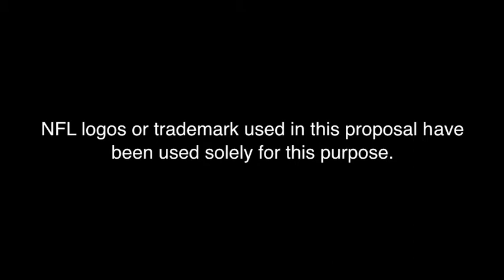The Greatest Game in the World